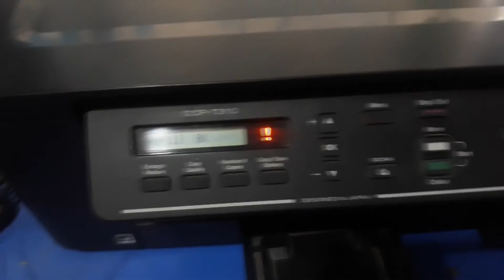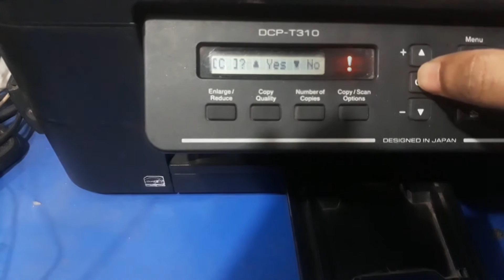cannot print refill bk ink brother dcp-t310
► সুন্দর এই ভিডিওগুলো ভালো লাগলে শেয়ার করে অন্যদের দেখার সুযোগ করে দিন।
►ভিডিওগুলোতে লাইক দিন এবং কমেন্ট করে আপনারা  উৎসাহ প্রদান করুন।
ভাই ব্র্যান্ড প্রিন্টারের সমাধান যাতে একটি ত্রুটি রয়েছে "রিফিল বি কে কালি প্রিন্ট করতে পারে না" এটি এই ত্রুটি যা প্রায়শই এই প্রিন্টারে ঘটে থাকে, কীভাবে এটি ঠিক করা যায় কীভাবে এটি মুছে ফেলা বা কোনও পরিষেবা কেন্দ্রে না নিয়ে যাওয়া খুব সহজ, ঘড়ি ভিডিওটি শেষ না হওয়া পর্যন্ত।
আসসালামু আলাইকুম, কেমন আছেন
সবাই? আশা করি সবাই মহান
আল্লাহ তায়ালার অশেষ
রহমতে খুবই ভাল আছেন।

 আমি সেটা সমাধান করার চেষ্টা করবে।

Address:- Fatullah, Narayanganj, Bangladesh

আমার চ্যানেল দেখার জন্য ধন্যবাদ।
ঠিকানা: - ফতুল্লা, নারায়ণগঞ্জ, বাংলাদেশ